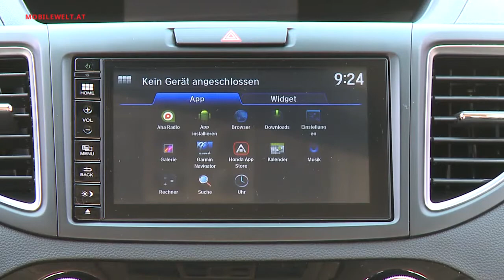Honda CR-V 2015 Facelift Präsentation | First Look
Der SUV-Topseller von Honda geht stark aufgefrischt in den neuen Modelljahrgang 2015. Wesentliche Neuerungen sind ein neuer 160 PS Dieselmotor, die Neungang-Automatik und das Honda Connect Infotainmentsystem. war bei der Österreich-Präsentation dabei.